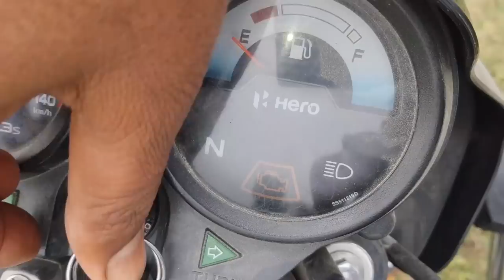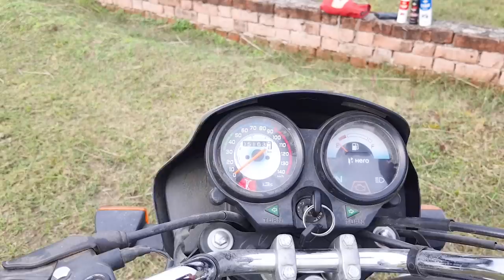Bs6 Bike Problem What Is Check Engine Light How To Reset Check Engine Light On Motorcycle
BPM- M2R All In One Polish 250 ML For Car, Bike & Scooter